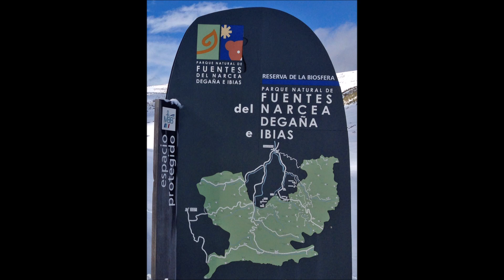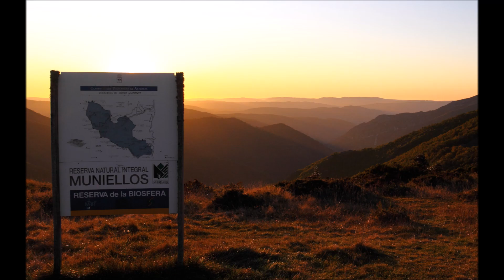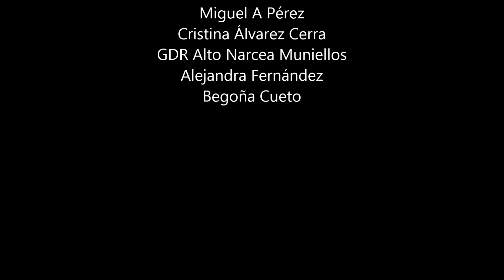2015 03 05 Fuentes del Narcea